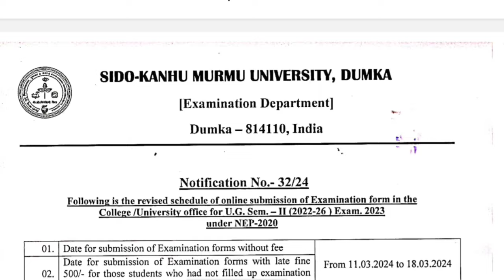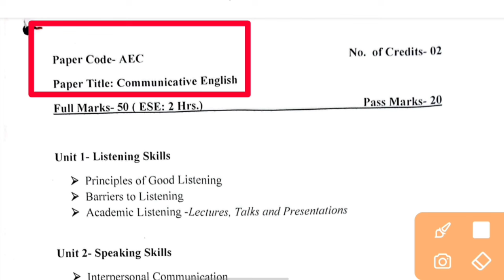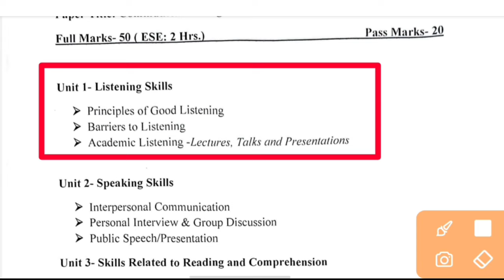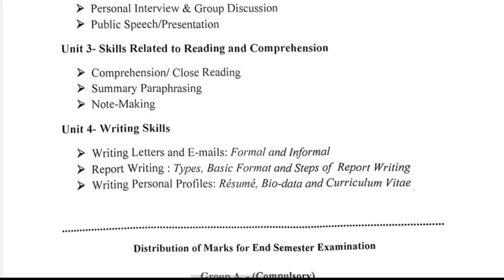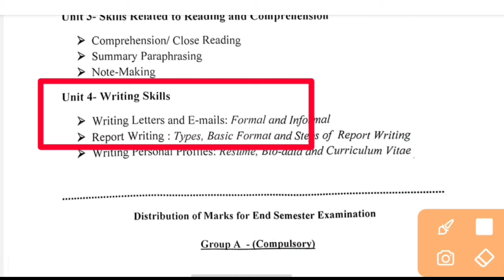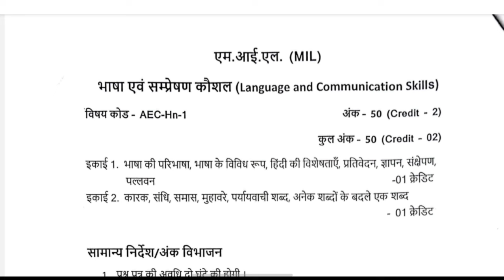AEC ENGLISH SEMESTAR 2 || MIL HINDI SEMESTER 1 || SKMU DUMKA NEW SYLLABUS PDF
AEC ENGLISH SEMESTAR 2 || MIL HINDI SEMESTER 1 || SKMU DUMKA NEW SYLLABUS PDF, skmu dumka new syllabus update, skmu new syllabus english,
skmu semester 2 English communication ka question paper , SKMU semester 2 English communication ka syllabus, mil hindi semester 1 syllabus skmu Dumka,